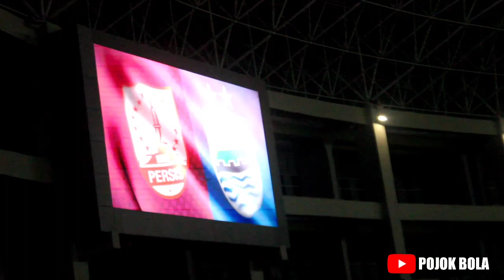VLOG Persis Solo vs Persib Bandung || Anniversary Game 15 Februari 2020